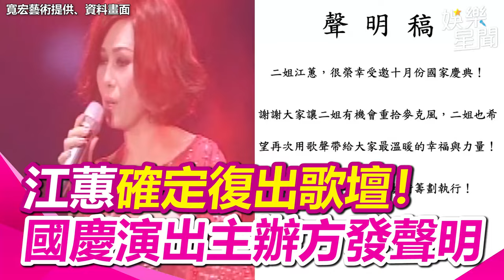江蕙確定復出歌壇！國慶演出主辦方發聲明 盼再次用歌聲帶來溫暖和力量｜三立娛樂星聞